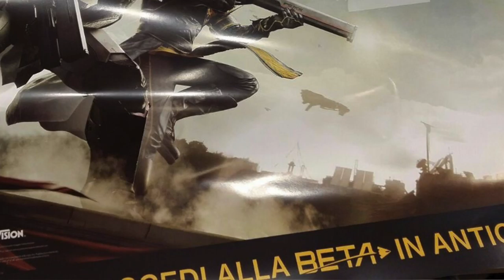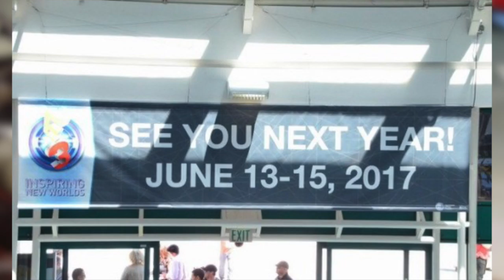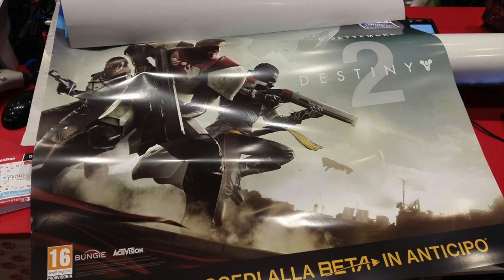Destiny 2 Leak - Is It Real? - Destiny 2 Release Date - Destiny 2 Beta - Destiny 2 News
Computers:
PC (Newer Version)
Current PC: I7 6700K, GTX 1080, 16 GB RAM, 512 GB SSD, 2 TB HDD
Samsung 4K display
Video Card
iMac (Newer Model)
USB Card

Video Game Consoles and Accesories:
Playstation 4 Pro
XBOX ONE
Benq Gaming Monitor

VR:
Power A PSVR Headset Stand
Collective Minds PSVR Stand
Oculus Rift
HTC Vive

Audio:
Blue Lola Headphones
Senheiser Momentum Headphones (Newer Version)
Senheiser Momentum Headphones (Old Version)
Yamaha Mixer
HDMI to Analog Audio Converter
Blue Yeti Microphone
Blue Yeti Pro
Shure SM58 Microphone
Heil Microphone Boom Arm
Focusrite Scarlett 2i2
Focusrite Scarlett 2i4
Record Player
Harmon Kardon Speakers
Sonos Connect
Apple Airport Express: Discontinued?

Green Screen and Light Kit
HDMI Splitter
Elgato HD60
Elgato HD60S
GorillaPod Camera Mount

If your reading this, Comment: Uber Tuber!